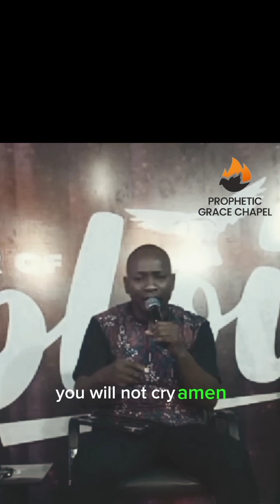Prayer For The Month Of September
September Prophetic Prayer From